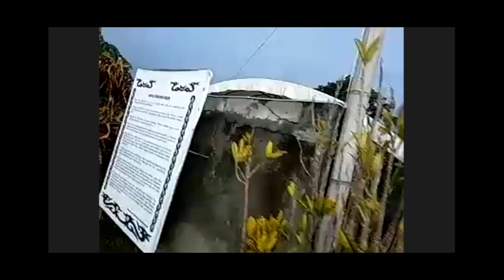Sunset Assembly - North Sulawesi / Indonesia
As the sun goes down on a system that cannot save us from itself, we came together for a 24hr global assembly that flowed with the sunset round the world before COP 26 in 2021.The gathering was passed from community to community, between sunset on the 29th and sunset on the 30th October.

North Sulawesi / Indonesia Assembly

We started with an opening ritual held by Minahasa elders in North Sulawesi, Indonesia - a sunset ritual that begins with an elder singing an old poem. Usually this ritual is held on a mountainside facing the beach, so that the it is ‘escorting’ the sun as it sets.

The ritual was followed by a conversation bringing together different actors from across Indonesian movements to speak and listen from the heart.